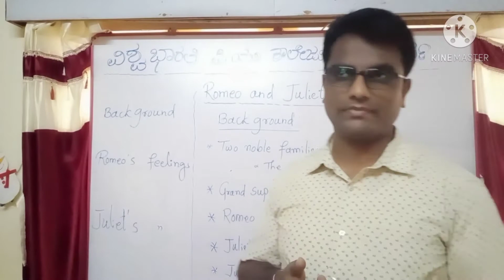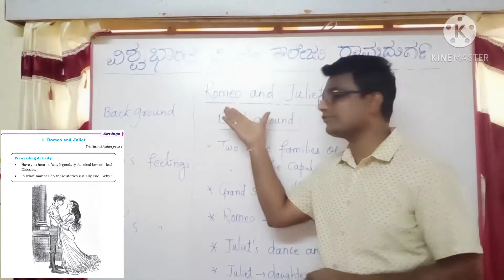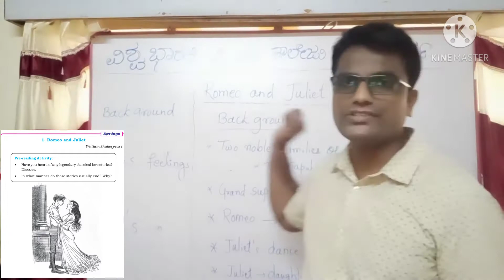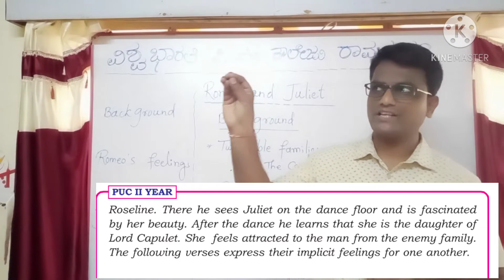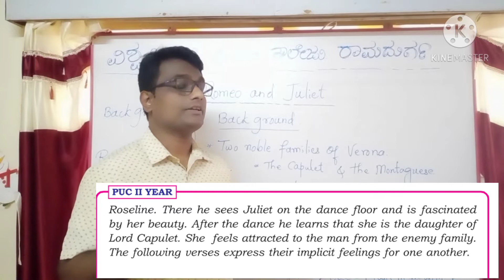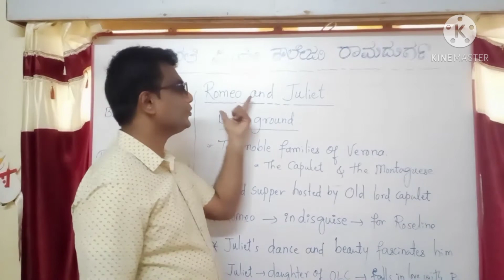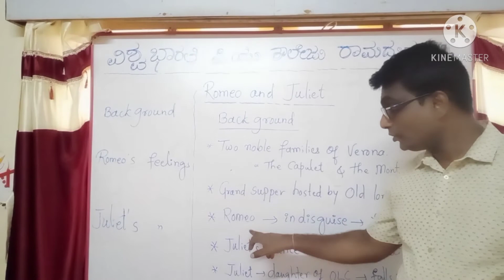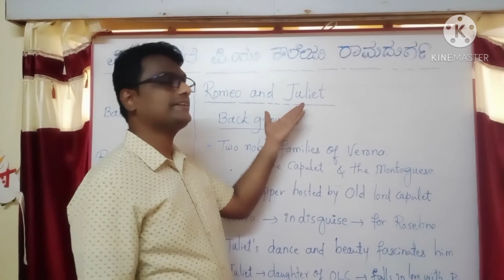"ROMEO AND JULIET" by Ravindra Sir.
VISHWABHARATI PU COLLEGE RAMDURG. (DD083)